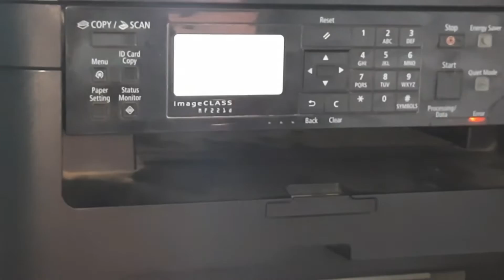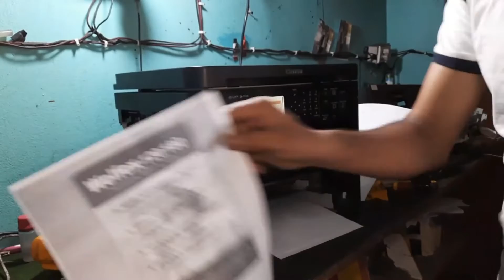Turn the main power off and on - E301-0001 Error Fixed Cannon ImageClass MF-241d Printer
Turn the main power off and on - E301-0001 Error Fixed Cannon ImageClass MF-241d .
Turn the main power off and on - E301-0001 Error Fixed Cannon Printer
How to fix Turn the main power off and on - E301-0001 Error Fixed Cannon Printer
Canon Xerox problem || solved in 3 minute || Turn the main power ON E301-0001
Turn the main Power off and on E100-0001 in Canon Imageclass MF 212w/MF 4720D/MF4820D/MF221D printer
Canon mf244dw Printer Error E100-0001 Turn the main power off on // HOW TO FIX CANON CODE E100–0001
E806-0000 Turn the main power OFF and ON Cannon Printer MF221d | Error Code: E806-0000
E002-000 problem solv just 1minit canon machine
How to fix E000-0000 Error in Canon i-SENSYS MF212w printer /Canon Mf-241d / Canon MF 247D
canon 3010 Error "E000" Soution ||Fix Error code E000 on –Canon M3010 Series||canon error e000-0000
How To Solve Error E301 on Canon MF 3010 Printers | 100% Solved |
canon mf 3010 E100 / e100-0001 / e100-0002 error solve
canon ImageClass MF-241D on Error E808-0001 error solved just 5 minute
How To Reset Canon Image Class MF241D Printer II Reset Canon Printer Settings
canon mf 241d automatically turns on off problem || Restart problem on Canon Imgeclass MF-241D ||
Canon MF241d lỗi E808-0001 Turn the main power OFF and ON lỗi gì vậy?
Canon imgeclass MF 241d error code E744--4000 Solution tricks
e301 0001
Turn the Main Power Off and On E225-0001 Cannon Printer Error Fix Repair
Canon Image Class mf244dw printer reset
How To Solve Canon Printer E100-0001 Error
Canon imageCLASS MF217w error E225-0001
Turn the main Power off and on E100-0001 Canon Imageclass printer
Restart problem on Canon Imgeclass MF-241D multifunction printer 100% solved
Canon MF244dw Error code;E100-0001 problem
Canon MF 235 Error E225-0001 Problem
Canon imageCLASS MF241d Paper Jammed error and full servicing step by step solving tips
Canon mf 241d error- E744-4000 problem solve//SUJITKUMARBHOI#easysolution
Canon MF241D Printer "Close The Toner Cover" Error Solution
Canon image class MF244Dw E225-0002 or E202-0002 turn off then turn on fix 100% live watch now
301 Error Solution |E301 Error in canon 3010 printer| Solution of Error 301 Code|Fix 301 Error Code
Canon MF3010 Printer Error E301 Solved
Canon image class MF 4750 E202-0002 error fix turn off then turn on repair
Canon printer error E225-0001 or E202-0002 turn off then turn on issue 100% fix after
Canon image class mf235 E225-0001 turn off then turn on problem solution 100%
Canon mf241d printer error E202-0002 fix
Canon lj mf 244 dw Error E 100-0001 problem solve//SUJITKUMARBHOI#EASY SOLUTION
HOW TO FIX CANON PRINTER ERROR CODE E100–0001 IN CANON MF221d
How To Solve Error E301 on Canon MF 3010 Printers | 100% Solved | Printer Repair
How to solve error E015-0001 on Canon ImageClass MF113W/112 Printers
Canon mf 241 d Error Code E100-0001 Solving
How to fix Error E202-0002 - Printer canon Imageclass MF4820d
HOW TO CLEAR ERROR CODE E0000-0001 FUSER ERROR ON CANON IMAGE RUNNER 2625 , 2625i , 2425 ALL MODELS